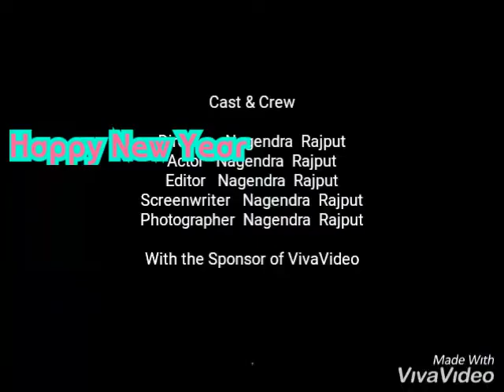World look Girl video